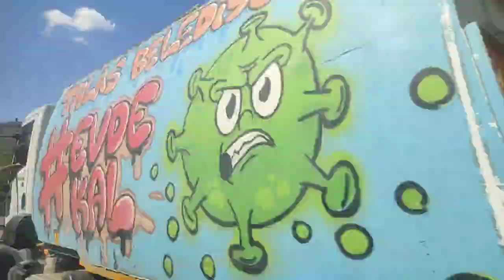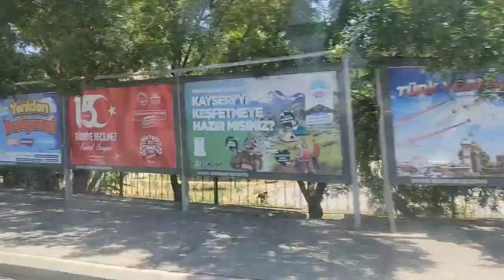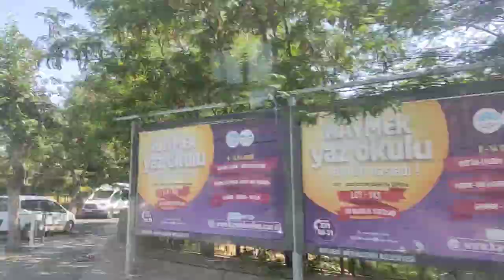BİZİM ŞARKIMIZ GELMİŞ 🤗 CEVREYE VERDİGİMİZ RAHATSİZLİKTAN DOLAYİ ÖZÜR DİLERİZ 😁🤗🤗❣️